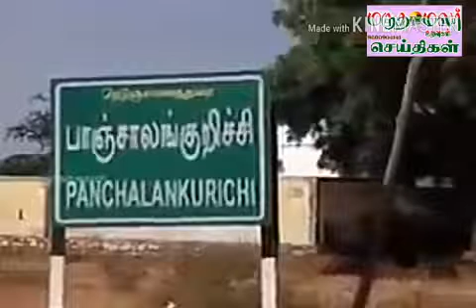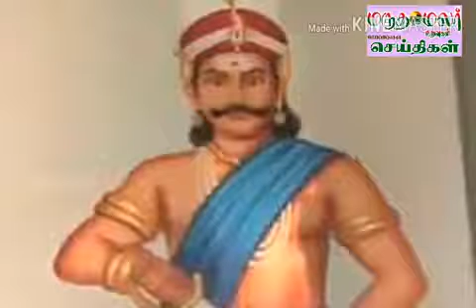மருதமலர் உறவுகள் சார்பாக தற்கொலை படைத் தளபதி மாவீரன் சுந்தரலிங்க தேவேந்திரனாருக்கு 252 -ஆவது பிறந்த